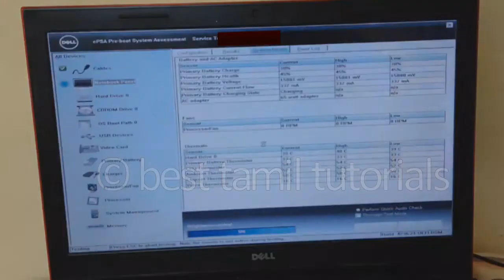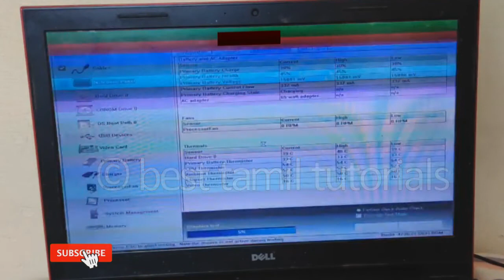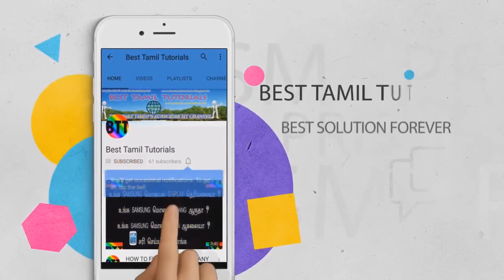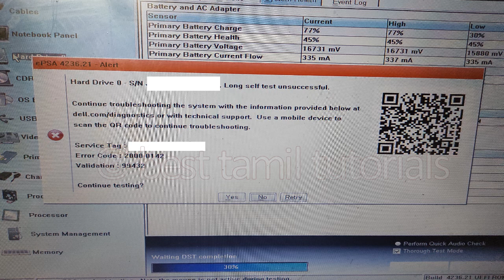DELL LAPTOP/DESKTOP TROUBLESHOOTING (PART#1) - BEST TAMIL TUTORIALS